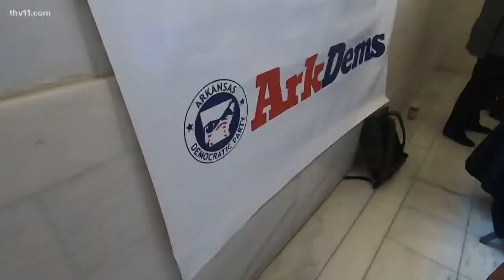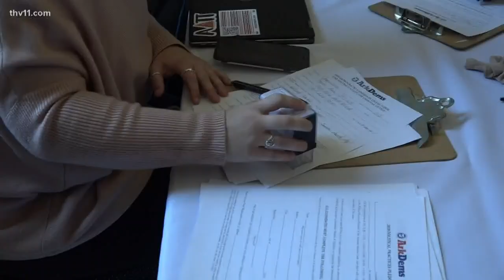State Sen. Joyce Elliott to challenge Rep. French Hill in 2020 election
Time's up for candidates to file the papers for 2020 campaigns. However, one high profile name jumped in at the last minute.